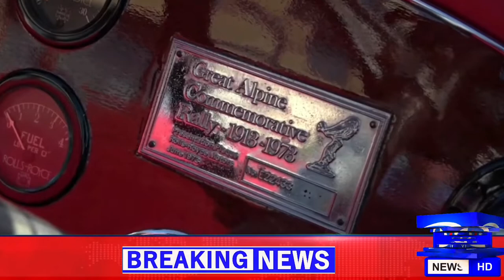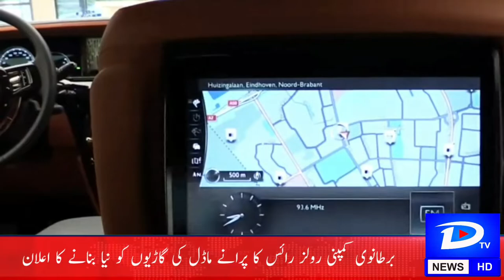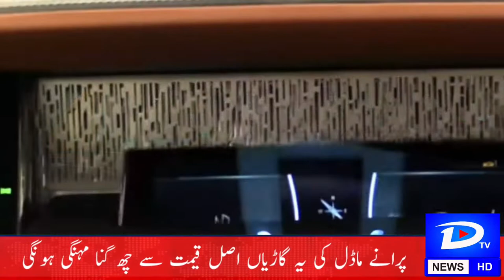Rolls-Royce announces to equip older model vehicles with modern technology.